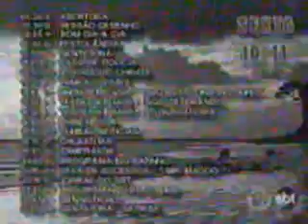TV Tambaú fora do ar em 10 de novembro 2000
Não pude gravar o encerramento a tempo, mas é assim:
Era exibida a vinheta normal da TV Tambaú (exibida antes de cada programa), em seguida era exibindo o clipe "como é bom te ver, TV Tambaú, como é bom viver como é bom te ver TV Tambaú...", quando o clipe terminava ficava sendo exibida essa tela com a grade de programação do dia seguinte.